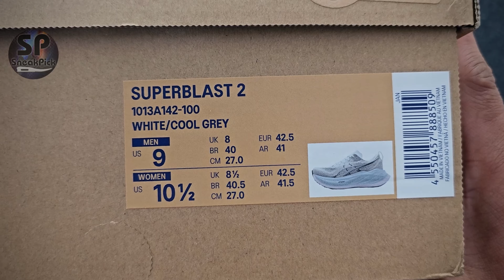Asics Superblast 2 (White/Cool Grey) Unboxing | Actual detailed look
Model: Asics Superblast 2
Colourway: White/Cool Grey
Size: Men's US9 | UK 8 | Eur42.5 | Cm 27
          Women's US10.5 | UK8.5 | Eur42.5 | Cm 27